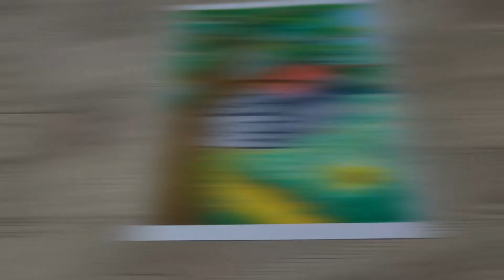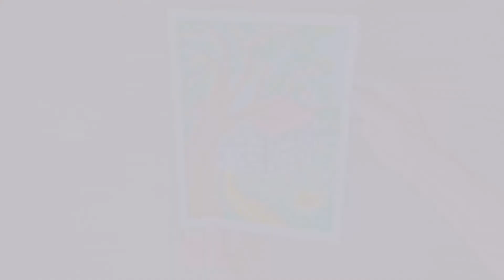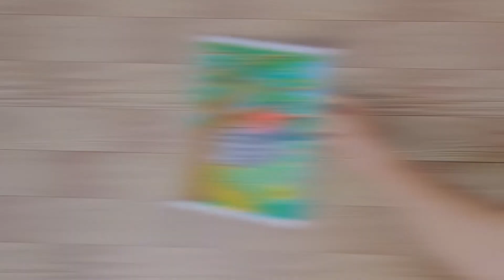how to draw a garden house with oil pastel colours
# Pastel colors # artworks # handcrafts # your home decor #
In this video, we cover how to paint a home garden in pastel colors, in easy and simple steps

you just have to follow the steps

Tools used in the video:
 Canson White Paper
Oil pastel colors
Sticky tape

Our passion for drawing, artworks and various handicrafts was the main motivation for our creation of this channel, in which we will share with you tips, tricks, ideas and various different methods on how to improve your skills through our videos

Together we will learn how to make any artwork with simple step-by-step instructions.

 Please click the button to like my videos and share them with your friends so that the benefit may be spread to everyone

 You can also request a drawing by adding captions

Your support and feedback support us to create amazing new things for you.

ألوان باستيل#أعمال فنية#حرف يدوية#حديقة منزلك#

نتناول في هذا الفيديو كيفية رسم حديقة المنزل  بألوان باستيل الزيتية , في خطوات سهلة وبسيطة ،  ما عليك سوى اتباع الخطوات

الأدوات المستخدمة في الفيديو :
 ورقة كانسون بيضاء
ألوان باستيل زيتية
شريط لاصق

شغفنا بالرسم والأعمال الفنية والحرف اليدوية المختلفة كان هو الدافع الرئيسي لإنشائها قناتكم هذه والتي نشارككم فيها النصائح والحيل والأفكار والأساليب المتنوعة المختلفة حول كيفية تحسين مهاراتكم من خلال فيديوهاتنا

من فضلك اضغط على زر الإعجاب بفيديوهاتي وشاركها مع اصدقائك لتعم الفائدة للجميع

كما يمكنك أيضًا طلب رسم بإضافة تعليق

لا تنس دعمنا بالضغط على الرابط أدناه للاشتراك في قناتي والضغط على أيقونة الجرس للتحديث المنتظم لمقاطع الفيديو الجديدة.  يدعمنا دعمك وملاحظاتك لإنشاء أشياء جديدة مذهلة لك.